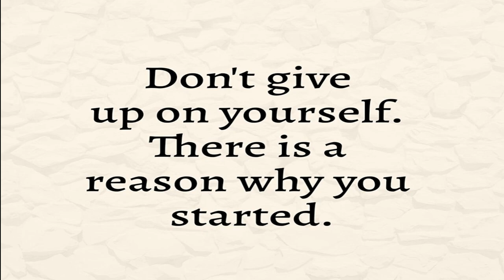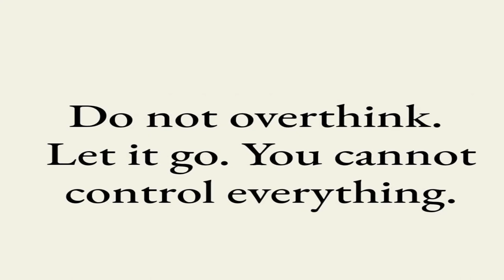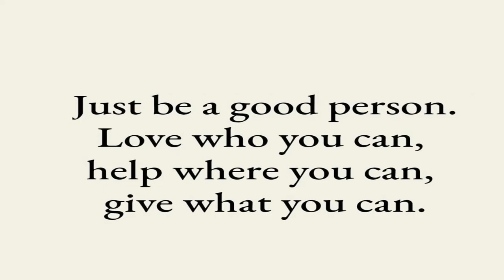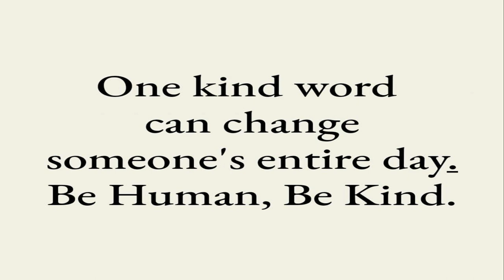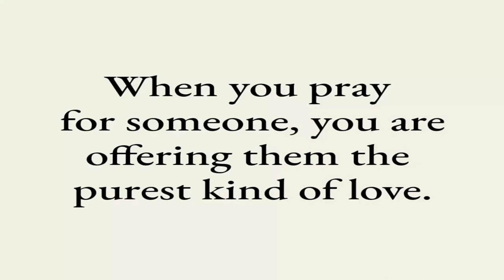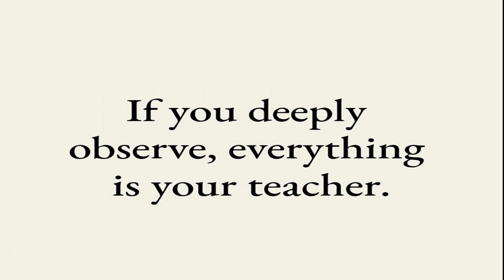Powerful Quotes on Being Better|Jamila Aurora Veridiano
In this video, I'll show you Powerful Quotes on Being Better.